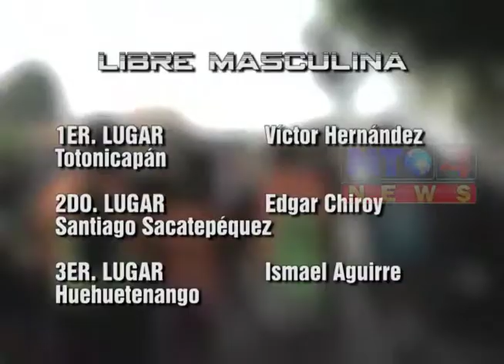PRIMERA MEDIA MARATÓN, SAN CRISTÓBAL CUCHO